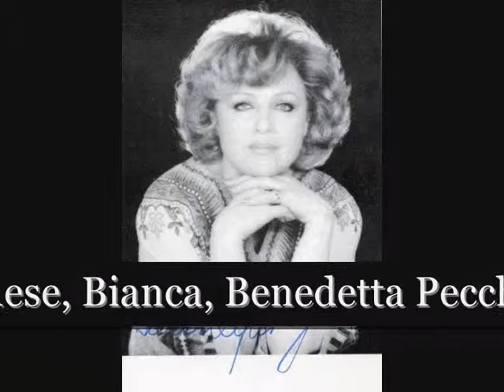Teresa Zylis-Gara-"Là posa. Bella ancora/Ma negli estremi"(Il Giuramento/S. Mercadante-Pt. XI)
"Là posa. Bella ancora...Ma negli estremi istanti",
Opera, Il Giuramento,
Composer, Saverio Mercadante,
Elaisa, Teresa Zylis-Gara,
Viscardo, Michele Molese,
Bianca, Benedetta Pecchioli,
Manfredo, Lajos Miller,
Brunoro, Bernard Plantey,
Isaura, Claudy Tremblay,
Orchestre & Choeur de Radio France,
Conductor, Maurizio Arena,
1975.